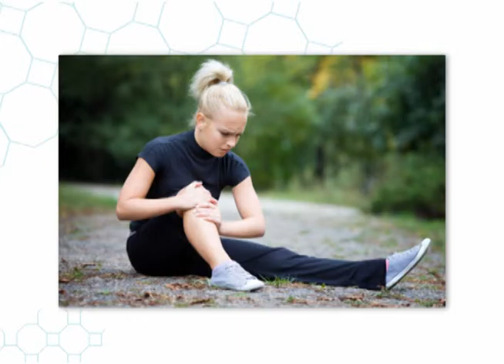Daños causados por prendas en nuestra salud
Conozca el efecto dañino en nuestra salud por el uso inadecuado de tacos, accesorios pesados y carteras.